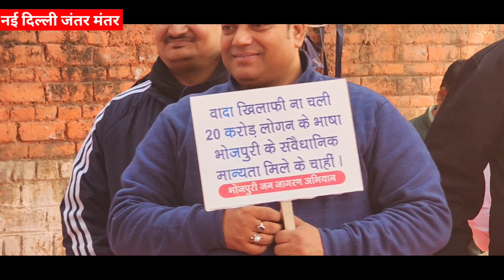भोजपुरी भाषा को संविधान की आठवीं अनुसूची में शामिल करने की मांग...